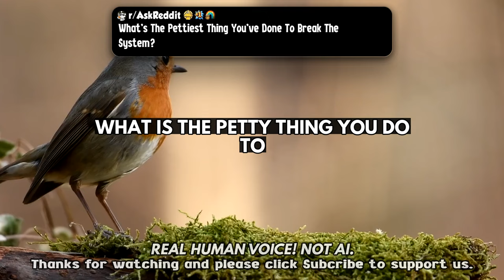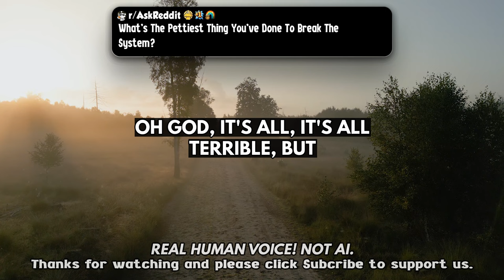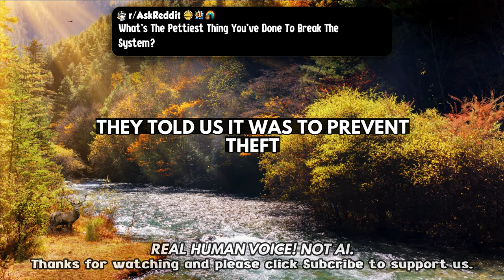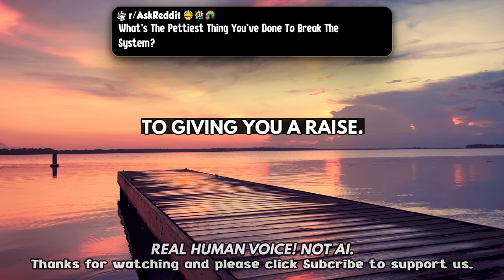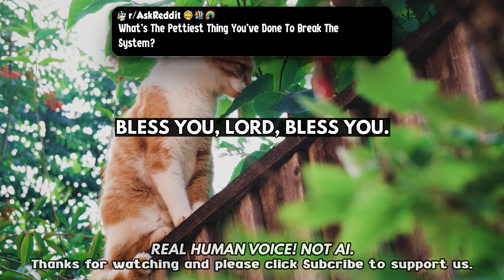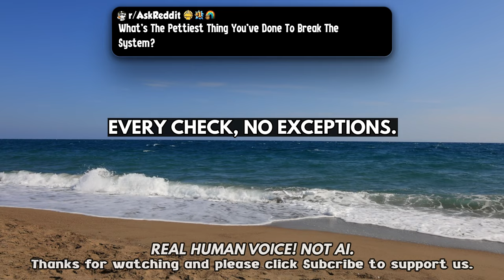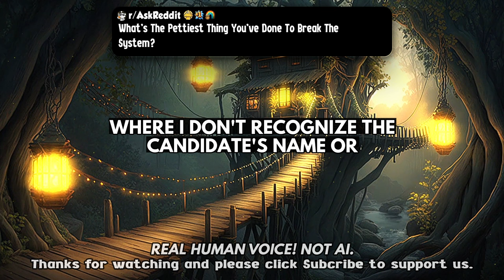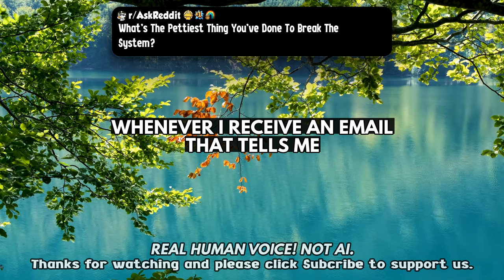r/AskReddit: "Worker Sabotages System With Network Cable Trick!"